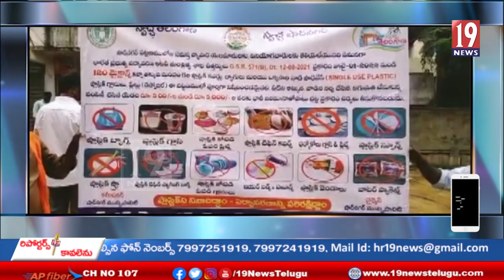షాద్ నగర్ మున్సిపాలిటీ ఆధ్వర్యంలో ప్లాస్టిక్ నివారణ పై అవగాహన ర్యాలీ-తెలంగాణ